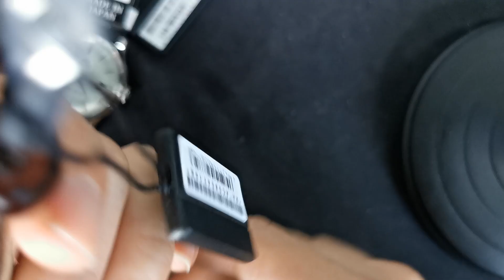ORIENT Bambino 38.4mm 朱仔平玩推介🌠復古錶盤🌠 自動機械 F6 HK1268✨(日制珍珠白） // Hk1298👍（奶油面）⌚ 超筍價 tel 96699429 ☎️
ORIENT Bambino  38.4mm 朱仔平玩推介 復古奶油色錶盤 自動機械F6 ⌚

ORIENT AUTOMATIC WATCH 日本東方自動機械手錶 超拱鏡面

公價$2730，優惠價$1268🎉/Hk1298

錶面直徑: 38.4MM
錶帶寬度: 20MM
錶盤厚度: 13MM

錶盤顏色: 米黃色
錶殼顏色: 銀色
錶帶顏色: 啡色

錶殼物料: 不鏽鋼
錶帶物料: 牛皮皮革
錶鏡物料: 礦物玻璃

機芯型號: Orient F6724日本自家機械機芯
防水深度: 3ATM/30米
產品功能: 日期顯示
現金價 HKD1268// HK1298⌚🏅
有意者請 whatsapp or signal 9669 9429 查詢